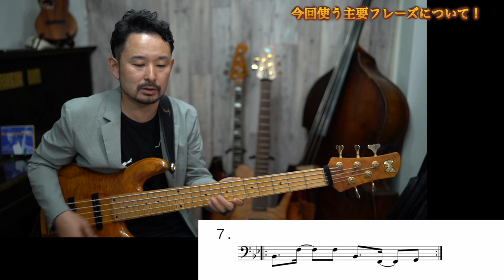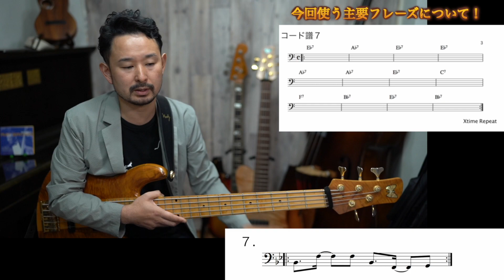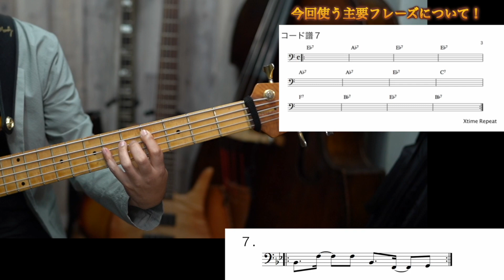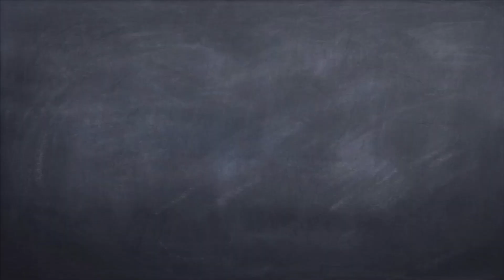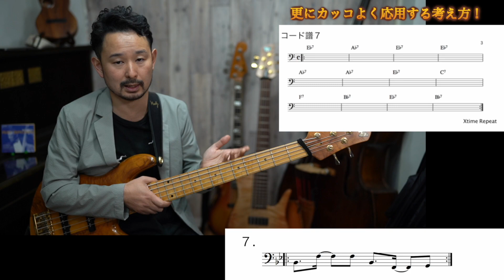【自由にベースラインが弾ける！】これまで紹介してきた練習を組み合わせて自由なベースラインを弾く方法とは！？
『動画とリンクして練習出来る、16ビートを練習して行くリズム問題集！』
はこちらからどうぞ！

基礎練習の効果を何倍にもする新しい練習方法の教材はこちら！

皆さん！

です！